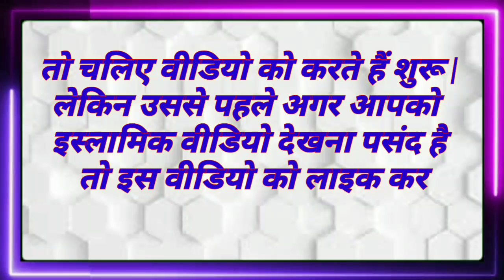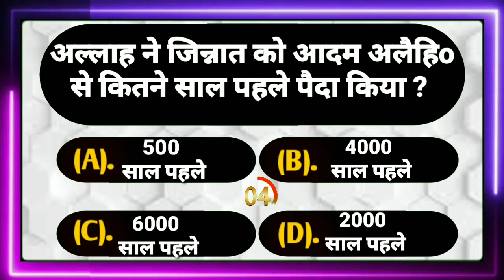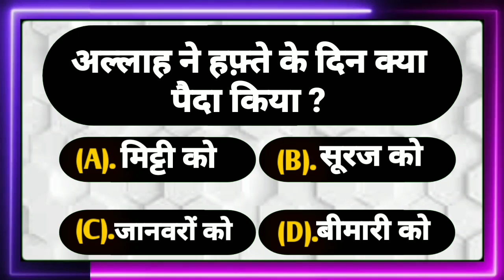Islamic Sawal Jawab | Islamic Quiz | Islamic Question Answer | Kbj Koun Banega Jannati Episode 3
This is series of islamic question and answers. These islamic questions are just like riddles and quizzes. You can enjoy the learning of islam in this interesting way. Watch these episodes with your friends and family for a healthy competition and learning along with general knowledge. This is an innovative and fruitful way to learning islamic information and knowledge. Keep watching and keep learning. Best Of Luck Dear Muslims .!!!

sawal jawab
सवाल जवाब इस्लामिक
islamic question
islamic questions
islamic questions about prophet Muhammad islamic questions about quran
islamic quiz
islamic information
islamic gk
slamic gk question and answer in hindi
knowledge pedia
islami maloomat
islami maloomat ke sawal jawab
Kbc
Kbj
kbj koun banega jannati episode 5
aurton ko kis jagah par namaz padhna mana hai
kis jagah par namaz parhna mana hae
namaz parhne ka tariqa
namaz me kitni rakaat hoti hai
namaz parhne ka sahi tarika
namaz
roza
hajj
zakat
ramzan
muharram
quran
islamic seerat
islamic sawal ke jawab
Gk
gk questions and answers in hindi
gk quiz
gk in hindi
General knowledge
general knowledge
common sense paheliyan
anokhi maloomat
gk questions